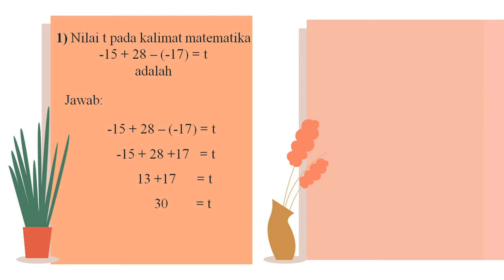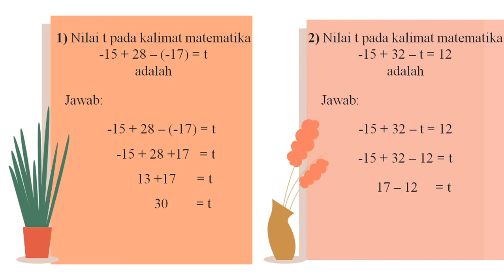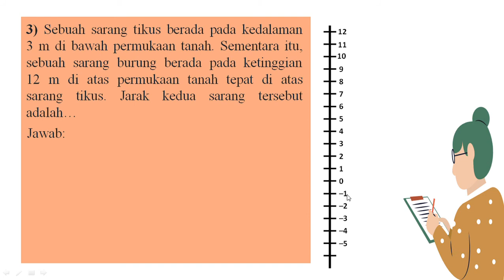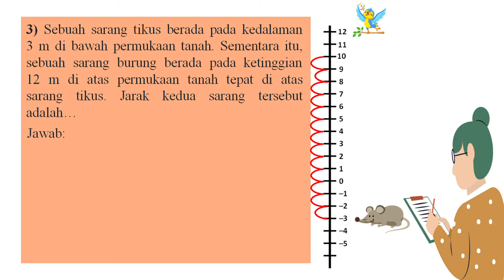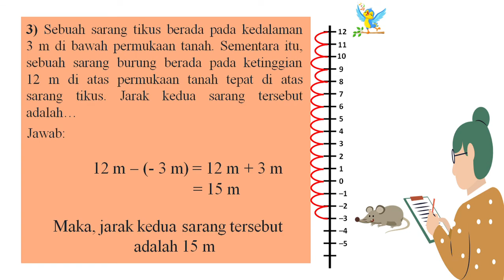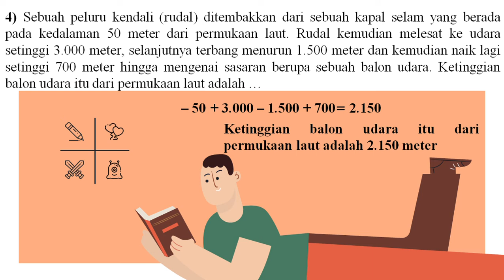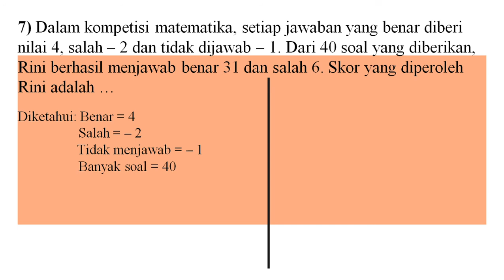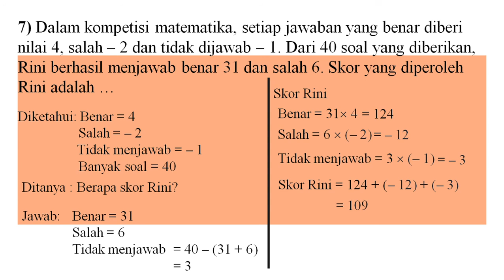Pembahasan Bab 1